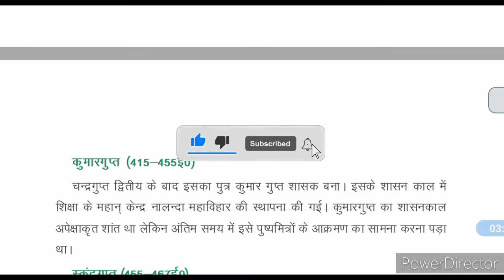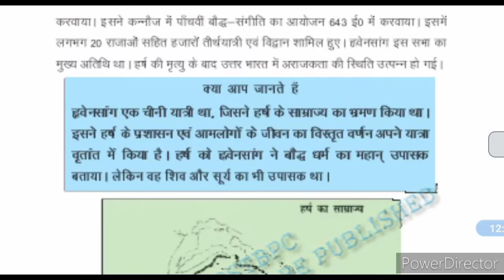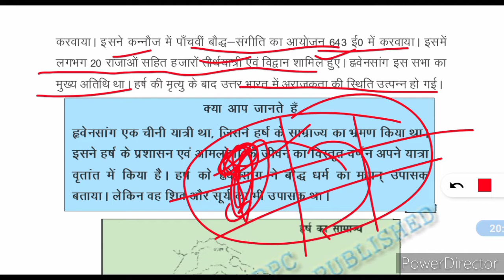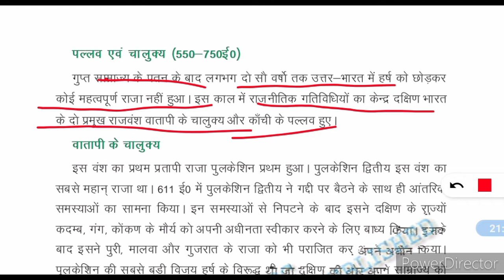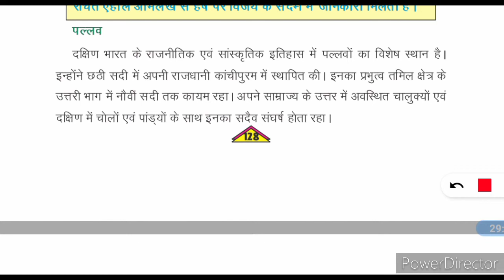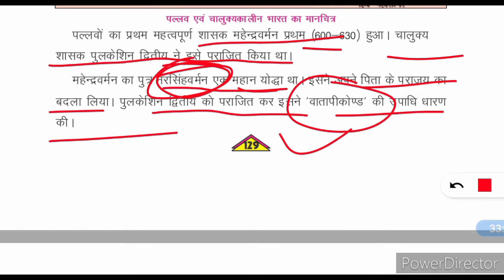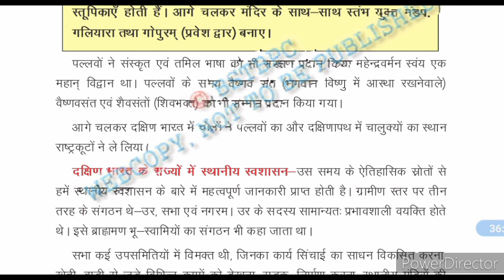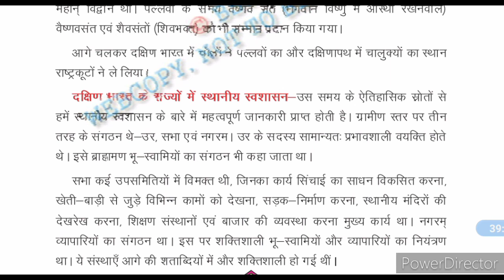Bihar Board class 6 history chapter 12 part3